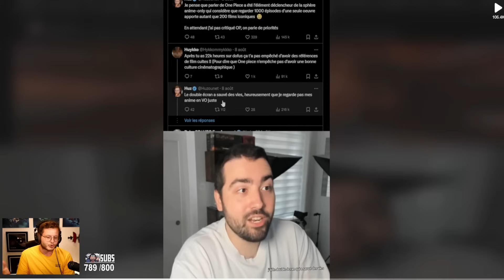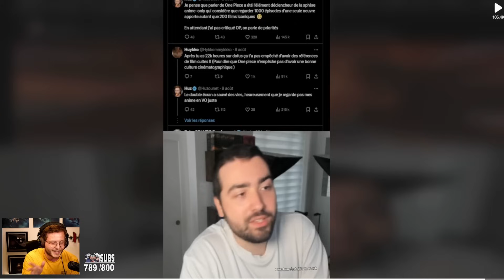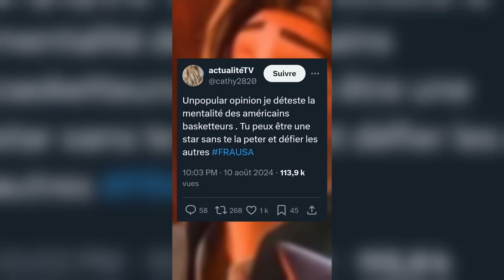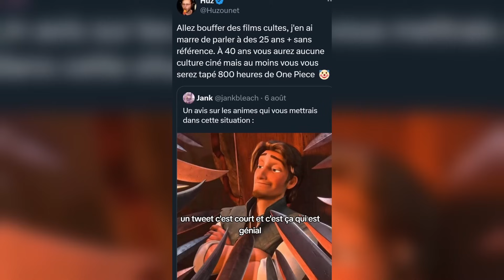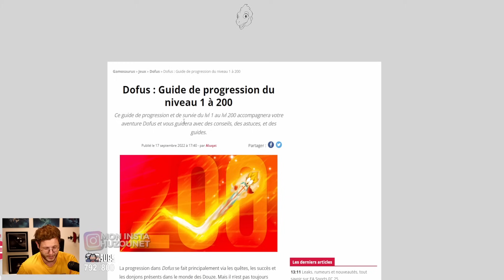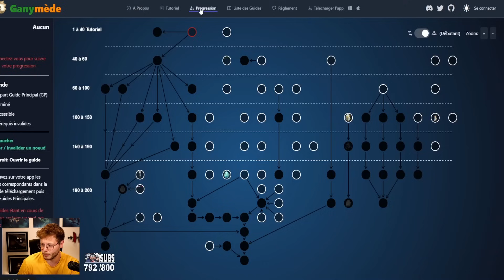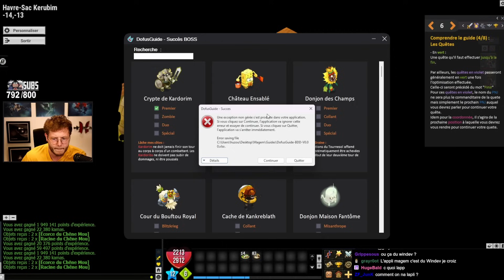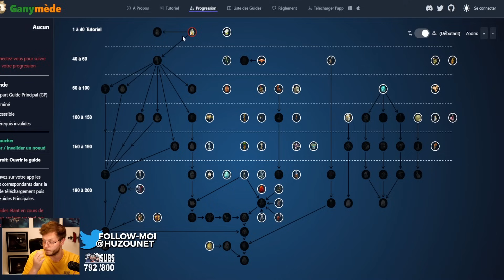DOFUS EST UN CRIME CONTRE L'ART (drama)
A PROPOS DE LA VIDÉO : DOFUS EST UN CRIME CONTRE L'ART (drama)